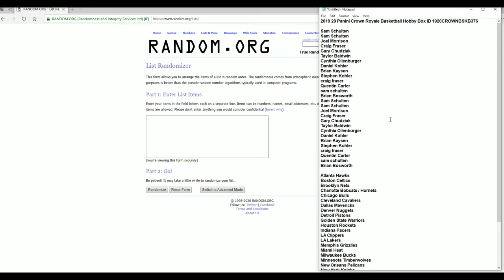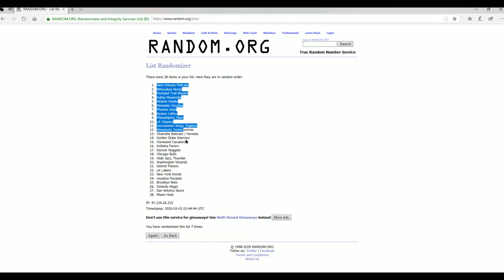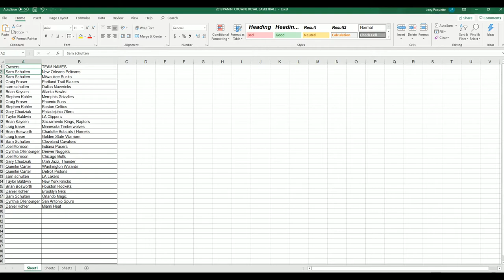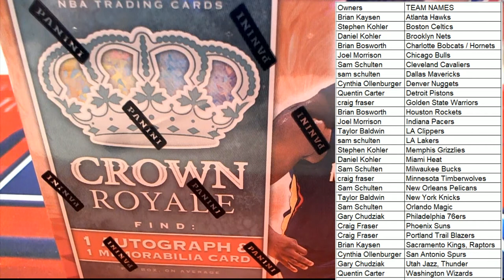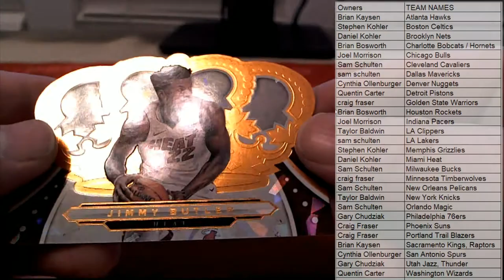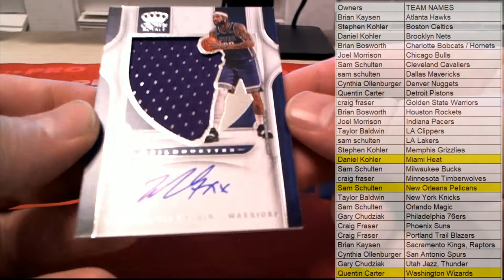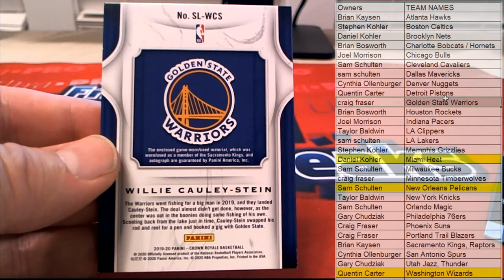2019 20 Panini Crown Royale Basketball Hobby Box ID 1920CROWNBSKB376